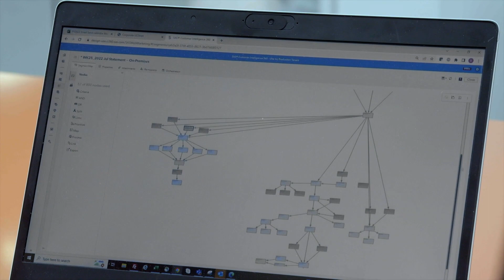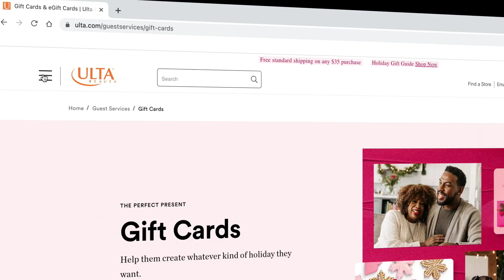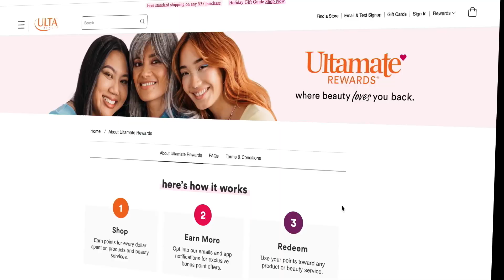Ulta Beauty | Creating World-Class Customer Experiences through Analytics | SAS Customers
The largest U.S. beauty retailer uses SAS Customer Intelligence 360 to create world-class customer experiences online and in stores. With more than 38 million loyalty members, 1,300+ stores across the US and 7 million Instagram followers, Ulta’s volume of data has increased exponentially. Ulta Beauty turned to SAS to aid in transforming its abundant data sources into easily activated and comprehensive customer journeys.